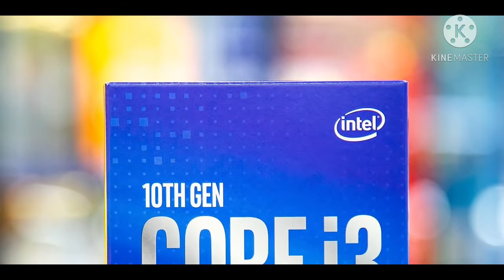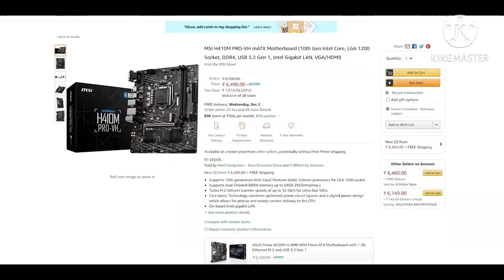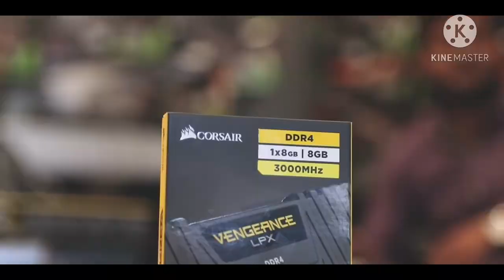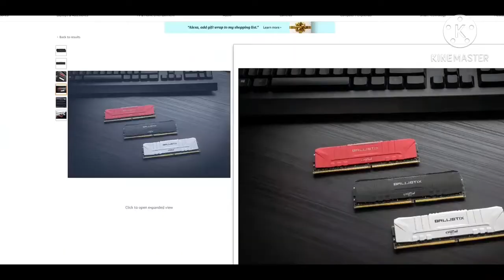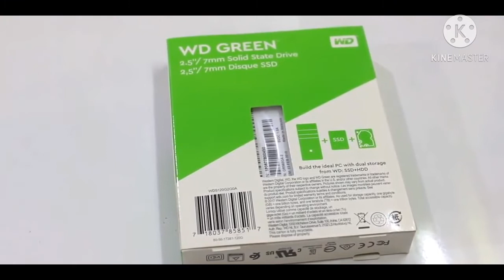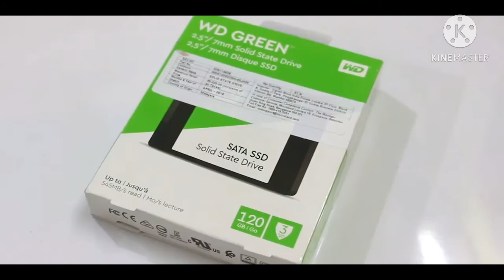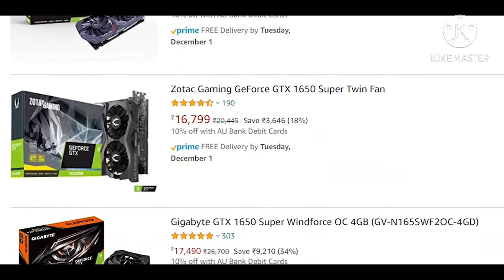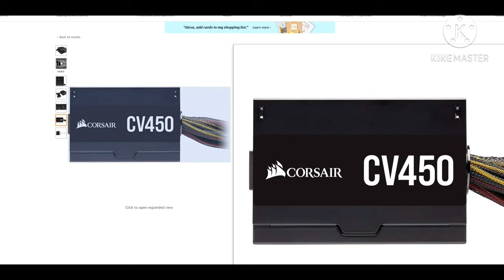40,000 PC Build|{Hindi}|BRAHMAN Tech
Hi
   Pc Build For

inspired by- PC wale, the Tech Nation, tech Vidha, Tech dreams,